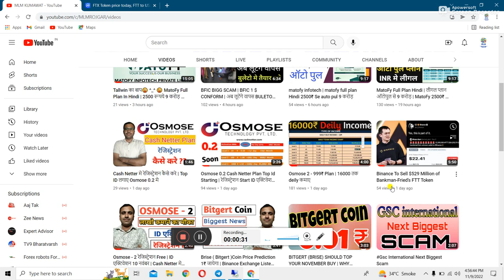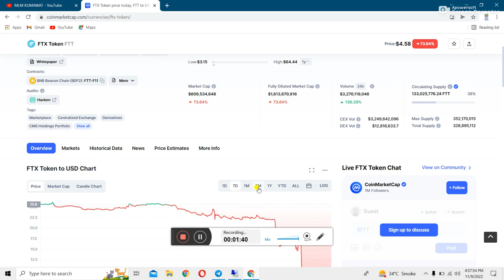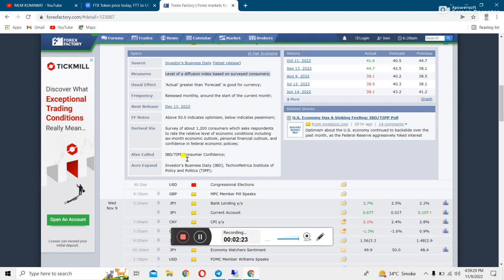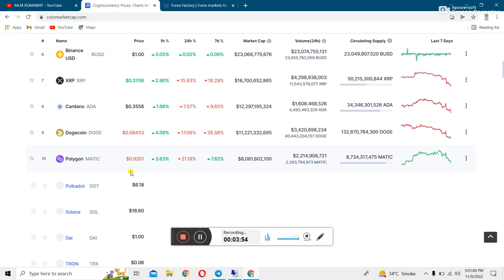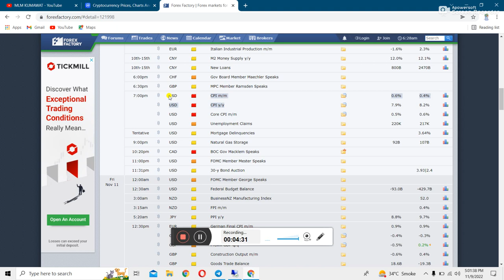ftt token binance binance,binance selling ftt - Next Luna Coin FTT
ftt token price prediction
ftt token binance
ftt token news
ftt token reddit
ftt ftx
ftt coinmarketcap
ftx exchange
ftt tokenomics
ftt token binance
ftt token news
ftt token reddit
ftt ftx
ftt coinmarketcap
ftx exchange
ftt tokenomics
ftt token price prediction 2025
ftt token price prediction 2030
fx token price prediction
ftt price prediction reddit
ftx token price prediction 2022
sol token price prediction 2030
coin price prediction
4jnet coin price prediction
solana price prediction 2040
solana coin price prediction 2025